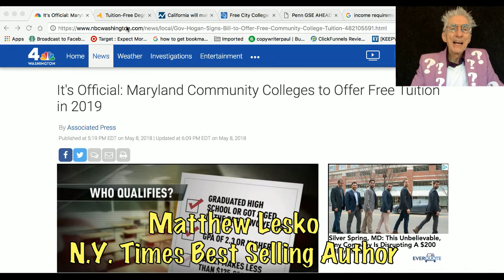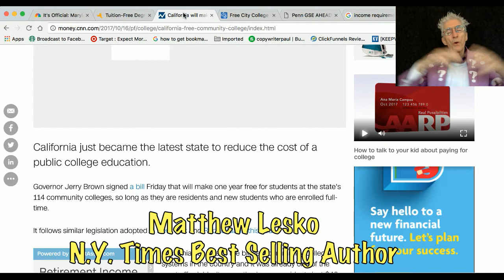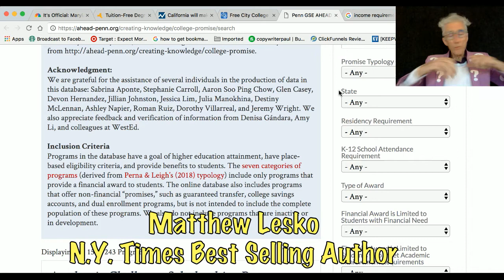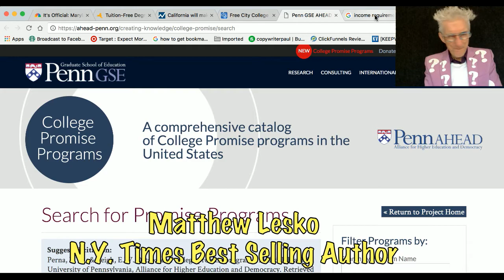Stop Complaining You Make Too Much to Get A Gov't Grant for College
Matthew Lesko